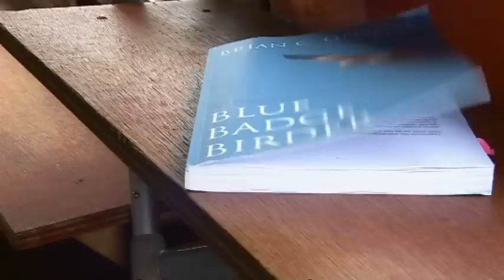Springwatch; Blue Badge Birder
BBC Midlands Today meets Brian George. The author of the "Blue Badge Birder" which aims to show how those with movement problems can still enjoy bird watching as a hobby.